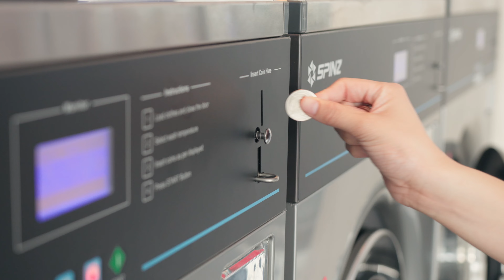Bubble Wash 24 | Online Ads | 4K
ผลงานโฆษณาสาขาของ Bubble Wash ณ ปั้มน้ำมัน ป.ต.ท. ป่าคลอก จังหวัดภูเก็ต

Shot with Sony FX30 + Sigma 18-35mm f.1.8